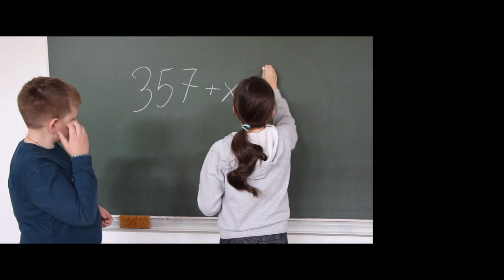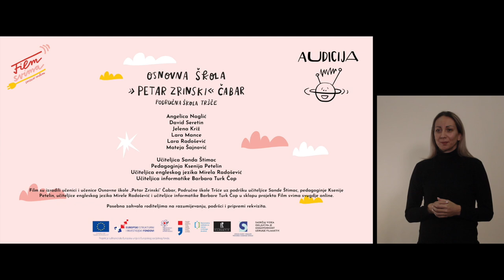Audicija — Osnovna škola „Petar Zrinski“, Čabar, Područna škola Tršće — Film svima svugdje online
Audicija — Osnovna škola „Petar Zrinski“, Čabar, Područna škola Tršće — Film svima svugdje online (inkluzivni film za gluhe i nagluhe osobe)

Film je nastao u sklopu projekta Film svima svugdje online udruge Filmaktiv i Udruge gluhih i nagluhih Primorsko-goranske županije.
Projekt Film svima svugdje online, ukupne vrijednosti 343.000,00 kn financiran je kroz Europski socijalni fond u okviru poziva Umjetnost i kultura online, UP.02.1.1.14.0072 – Operativni program „Učinkoviti ljudski potencijali“ 2014. – 2020. pri čemu sredstva osigurana su iz Državnog proračuna Republike Hrvatske u iznosu od 51.450,00 kn te iz Europskog socijalnog fonda u iznosu od 291.550,00kn.
Razdoblje provedbe projekta je od 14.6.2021. do 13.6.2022.
Sadržaj objave isključiva je odgovornost udruge Filmaktiv.
Film svima!
Kultura svima!